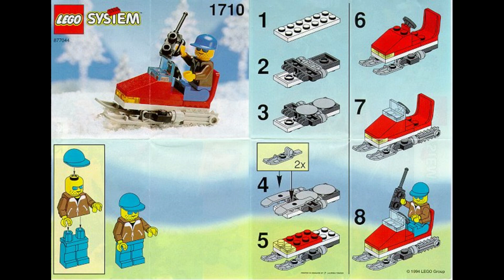1710 Instrucciones para la moto de nieve LEGO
1710 Instrucciones para la moto de nieve LEGO